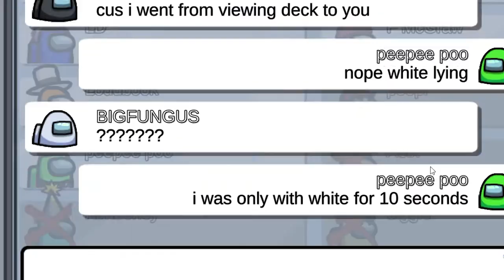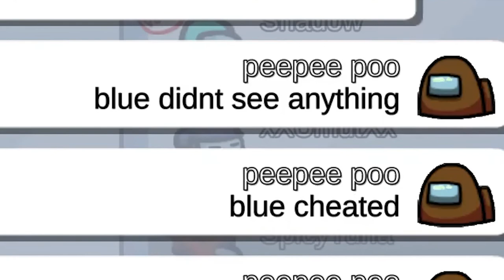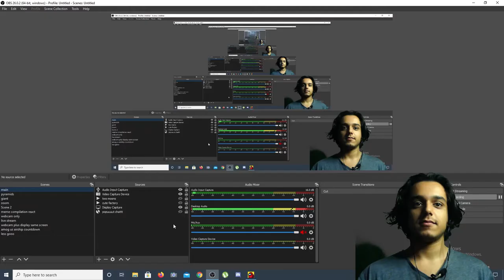Among Us Funny Moments - When The SUS is Impostor (3:33 is VERY scary!!!)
this is not an among us song, animation, in real life, zombie video, you choose, with 100 players or even 99 imposters. this is an Among Us Funny Moments - When The SUS is Impostor video in the new airship map with memes such as 21st century humor / humour and arabfunny.

when the impostor is sus, you run for the button.
when you are sus, you jump down the gutter, yeah.